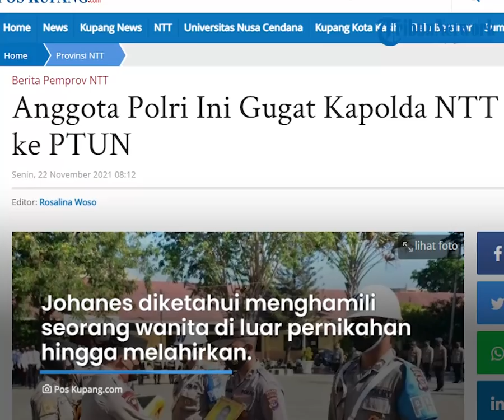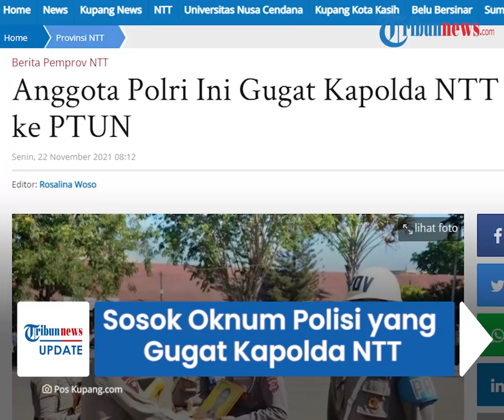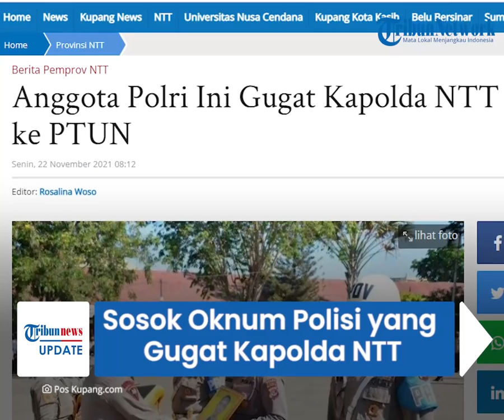Sosok Oknum Polisi yang Gugat Kapolda NTT, Dipecat seusai Langgar 3 Aturan Termasuk Hamili Wanita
TRIBUN-VIDEO.COM - Bripda Johanes Imanuel Nenosono, oknum polisi Polda NTT dipecat secara tidak hormat dari kepolisian karena melanggar kode etik profesi.

Johanes melakukan tiga pelanggaran berat yakni menghamili seorang wanita di luar pernikahan hingga yang bersangkutan melahirkan.

Selain itu, Johanes juga melakukan hubungan badan dengan beberapa wanita.